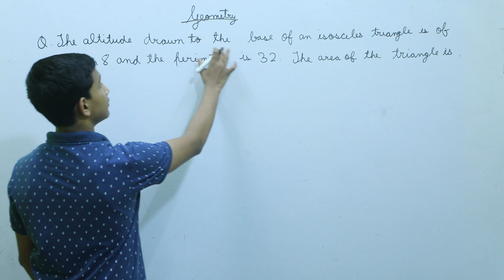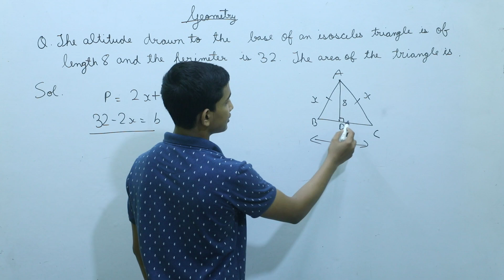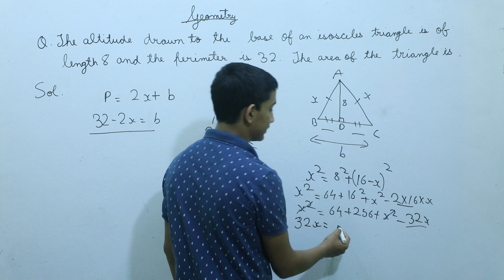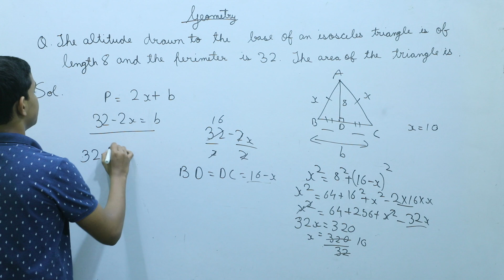Geometry | class 7 | NMTC questions | Part 1 | Practice Questions | Class 7 Maths NMTC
Geometry class 7 NMTC questions | Part 1